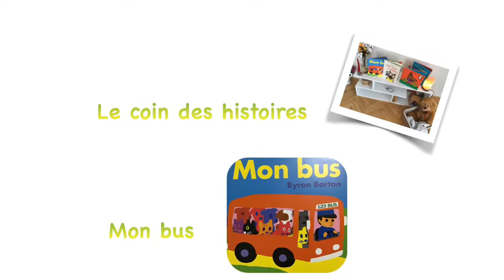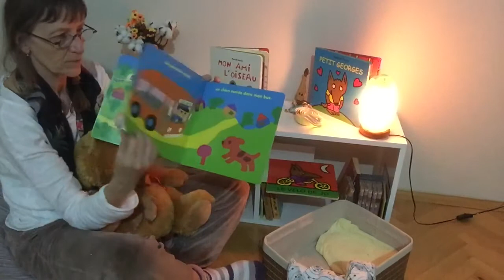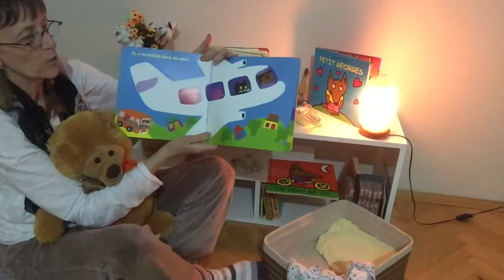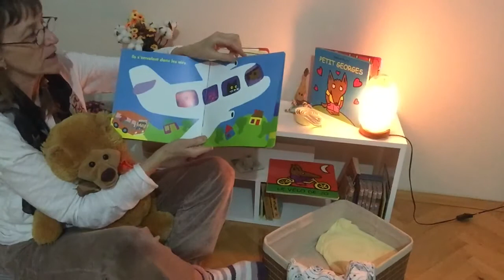Mon bus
Histoire fle maternelle